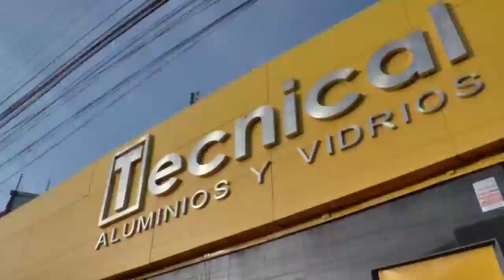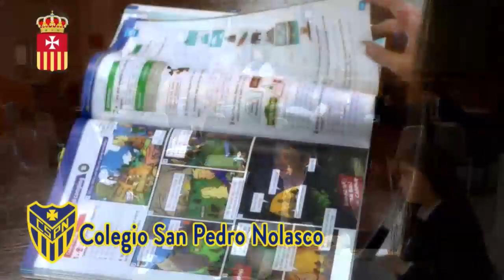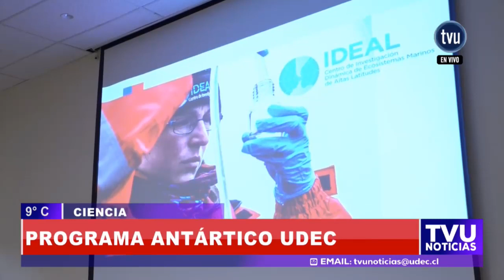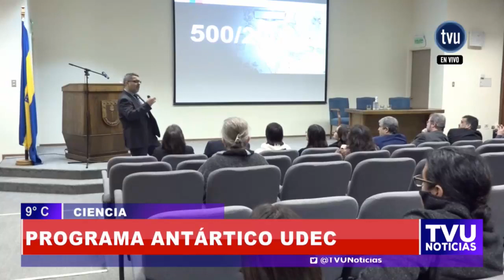TVU Noticias - 13 de junio 2019